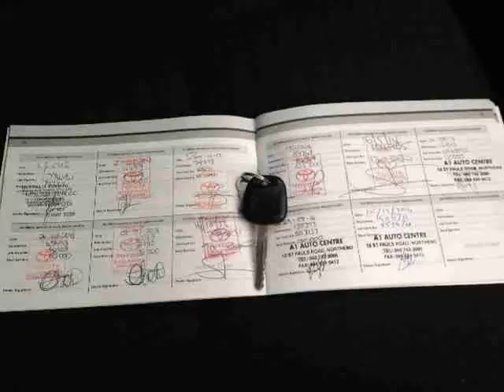2012 TOYOTA COROLLA 1.3 Impact Auto For Sale On Auto Trader South Africa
2012 TOYOTA COROLLA 1.3 Impact Auto For Sale On Auto Trader South Africa

Vehicle Specs:
104965 km
Sedan
1300.0 cc
Petrol
Manual
4 Doors
Blue